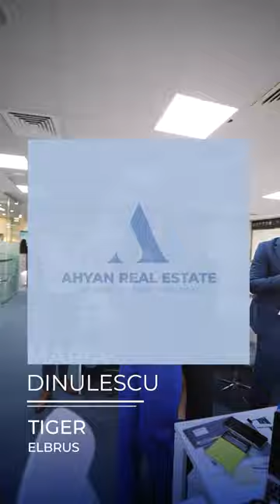Maria's Bell - Tiger Elbrus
Try to halt her, and you'll find yourself in its belly. Our unstoppable and fierce shark, yet again, showcases its invincibility. Hail to the mighty shark! 🦈